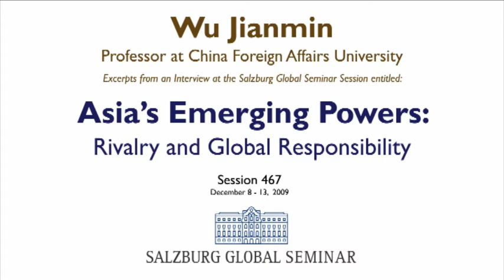Interview with Wu Jianmin - Lesson from Salzburg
Ambassador Wu Jianmin, Member of the Foreign Policy Advisory Group at the Chinese Foreign Ministry and faculty of SGS session on Emerging Asian Powers: Excerpts from an interview with Haris Aziz, senior copy editor at CNBC Pakistan and a Knight Fellow of the session.